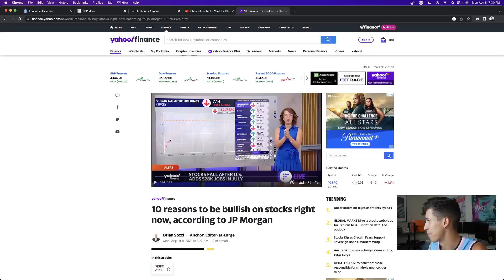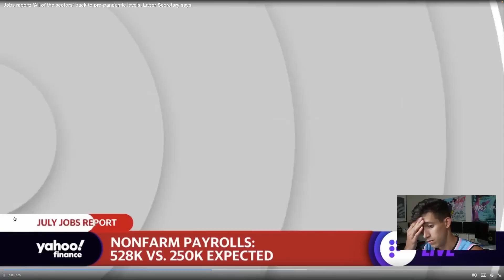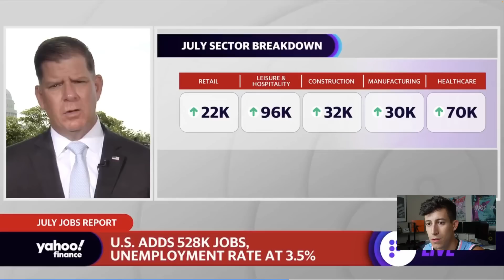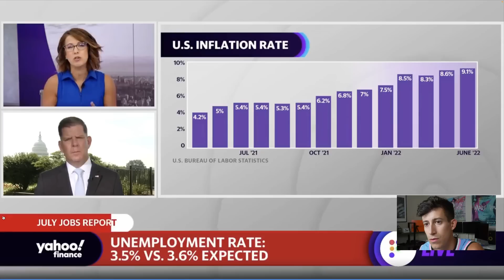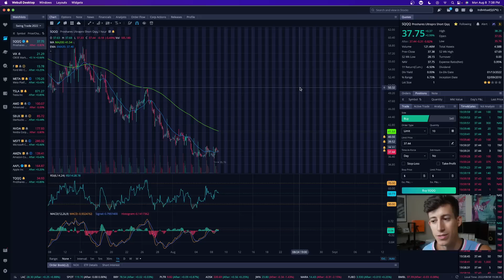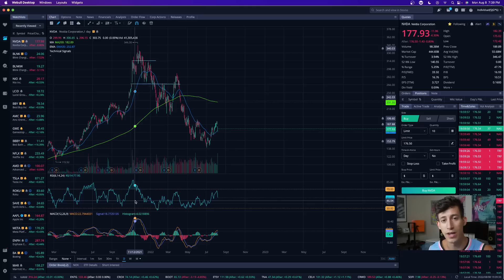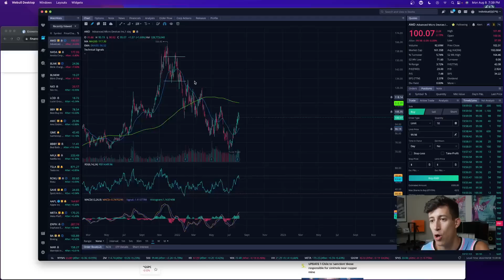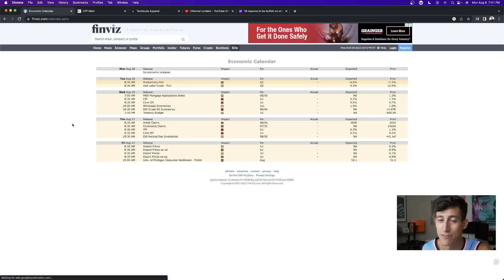(CRASH UPDATE) LOW EXPECTATION FOR A RECESSION...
Inflation remains frustratingly elevated. Recession talk still dominates Wall Street despite a surprisingly strong July jobs report. And second quarter earnings season has been anything but great.

1. 🚨 Message me any questions

Jerome H. Powell, the Federal Reserve chair, faces a challenging moment as inflation proves more durable than policymakers expected.

What to expect from the upcoming Fed meeting. Of course, the Fed decision on Wednesday, that's at 2:00 PM, which is going to be dominating conversations all week. We're also going to be keeping our eyes on retail sales. That's also coming out Wednesday morning. Let's bring in our own Alexandra Semenova for everything we need to know.